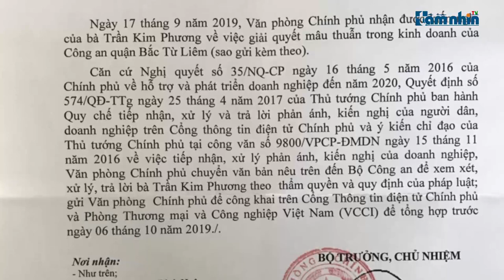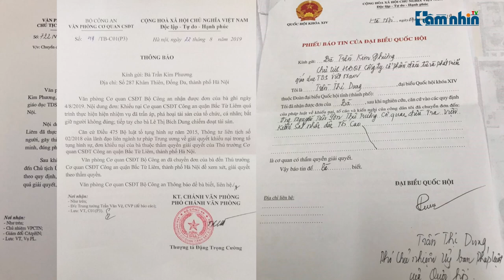Vụ tố dàn dựng “bắt cóc con tin” ở Bắc Từ Liêm: Văn phòng chính phủ chuyển đơn tới Bộ Công An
Tầm nhìn TV: Thời gian vừa qua, sau khi nhận được nhiều đơn thư của bà Trần Kim Phương, Chủ tịch Hội đồng quản trị Công ty cổ phần đầu tư và phát triển giáo dục TDS Việt Nam, tố cáo Công an quận Bắc Từ Liêm dàn dựng vụ "giải cứu con tin" báo điện tử Tầm Nhìn đã có loạt phóng sự phản ánh về vụ việc. Mới đây nhất, Văn phòng chính phủ đã chuyển đơn thư của bà Phương đến Bộ công an để xem xét xử lý theo thẩm quyền.